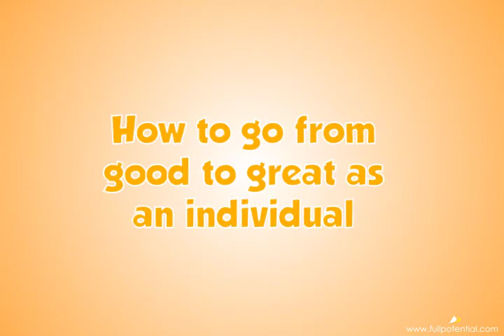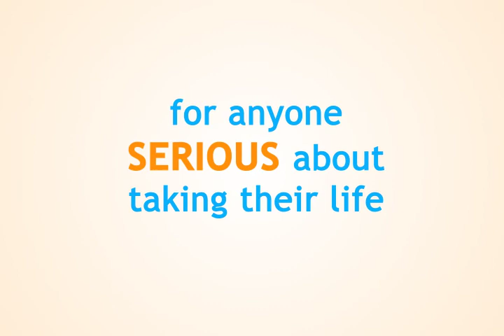How to Have the DNA of a Champion -- Ross Bernstein with James Rick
Ross Bernstein, motivational business speaker and author of more than 50 sports books, including The Champion's Code, discusses the characteristics common to great CEOs and sports champions. He has learned a lot from professional athletes and translated many of them into business.